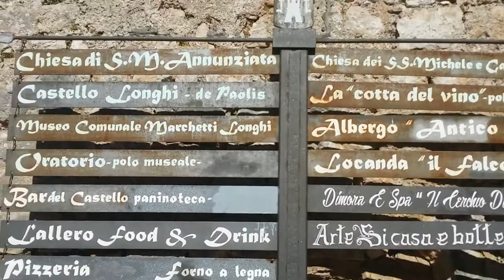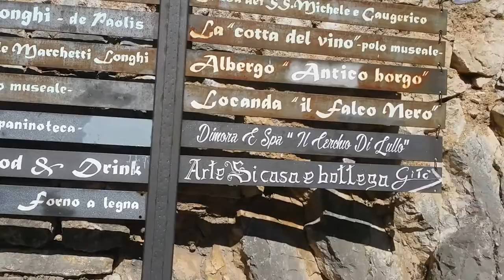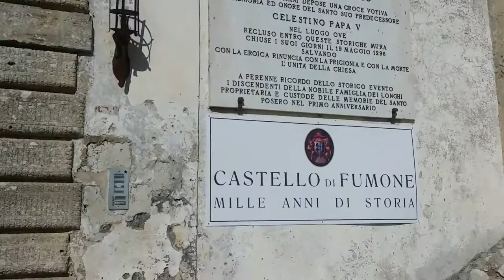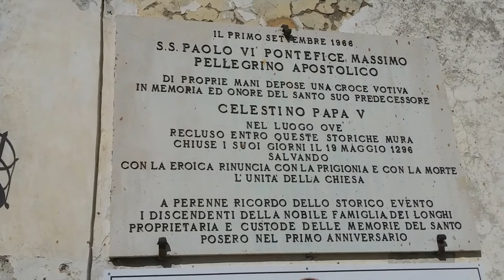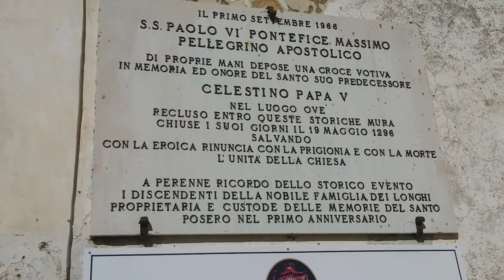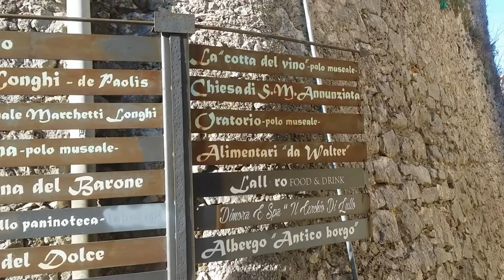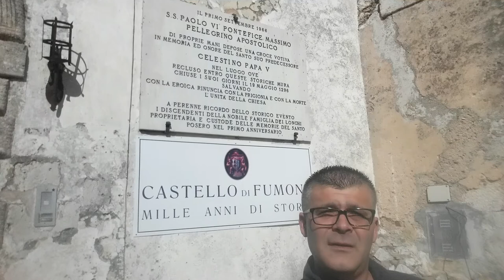FUMONE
In provincia di Frosinone posto tra i rilievi montuosi dei monti Ernici e dei monti Lepini, sorge il borgo i Fumone. Questo borgo è stato edificato su di un colle di forma conica 793 metri di altezza dal livello del mare ed è uno dei borghi più suggestivi del Frosinone.

A dispetto delle dimensioni piuttosto ridotte del borgo, questo ha una popolazione di ben 2088 abitanti ed è noto sopratutto per essere stato luogo di prigionia di Celestino V, il papa che rinunciò al pontificato.

La storia del borgo
Fumone è considerato come una perla della Ciociaria (per chi non dovesse saperlo con Ciociaria si indica la zona territoriale del Lazio situato a sud-est di Roma). Prima di partire all’esplorazione del borgo però vogliamo raccontarvi un pò la sua storia, non temete non ci dilungheremo molto.

Le origini di questo borgo si intrecciano strettamente con una leggenda che fa risalire la fondazione di Fumone ai tempi di Tarquinio il Superbo (vissuto nel V secolo a.C.) che dopo essere stato cacciato da Roma trovò rifugio sul colle dove sorge l’attuale borgo. Alcune ipotesi propendono per un iniziale insediamento ernico. Passando dalla leggenda alla realtà è cosa certa che grazie alla sua posizione strategica Fumone abbia assolto alla funzione di punto di controllo del territorio. Negli anni del Medioevo infatti Fumone segnalava le invasioni saracene e normanne a Roma tramite l’utilizzo dei segnali di fumo. Proprio da qui deriva un antico detto che recita cosi: “Quando Fumone fuma, tutta la Campagna trema”.

Come episodi storici vissuti da questo borgo vanno sicuramente segnalate le seguenti date:

1186: Fumone riusci a respingere l’assedio di Enrico VI
1295: Dopo aver rifiutato la pontificazione, Celestino V fu imprigionato nel castello
Secolo XVI Fumone raggiunge l’autonomia comunale dopo secoli di mandati feudali.
Sul finire del 600 il castello diviene proprietà dei marchesi Longhi
 1927, a seguito del riordino delle Circoscrizioni Provinciali, per volontà del governo fascista, Fumone passò dalla provincia di Roma a quella di Frosinone.